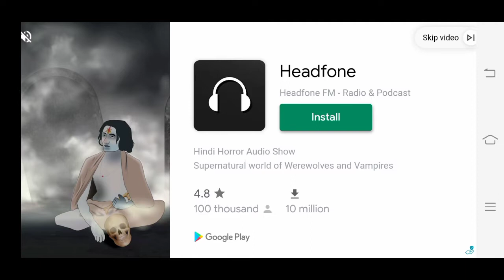playing stick war legacy (killing giants)